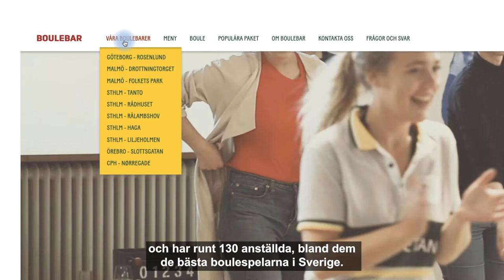Boulebar - Almi finns där för oss